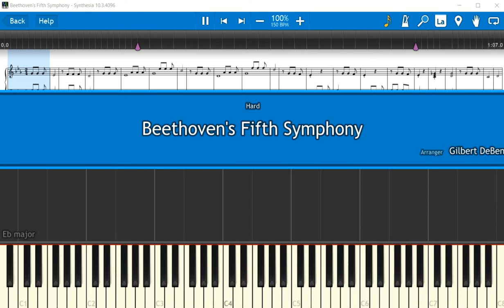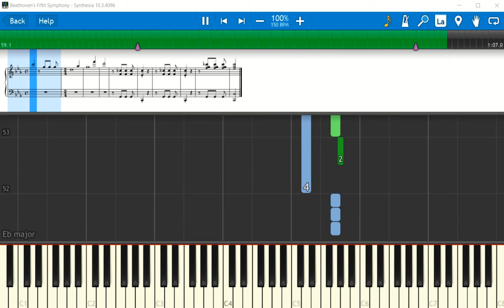Beethoven's Fifth Symphony